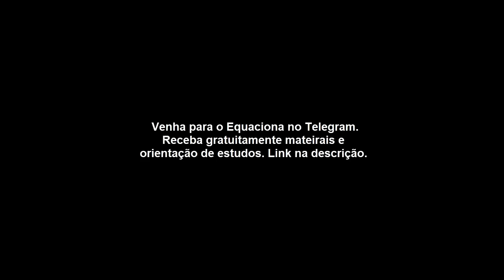EEAr cfs2 2021 - Gabarito Extra Oficial de Matemática com resolução comentada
Entre no nosso grupo do telegram e receba, gratuitamente, materiais para estudo. E fique por dentro das novidades da BLACK DAYS do curso mais completo de matemática do ensino médio.
gabarito eear